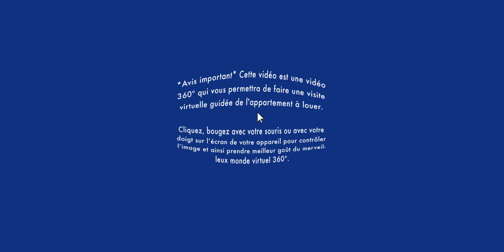Appartement à louer / Visite virtuelle/Apartment Tour/ Laval 3 1/2 (BonsLocataires.com)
VISITE VIRTUELLE APPARTEMENT À LOUER / Laval : Soyez premier à louer ce bel appartement 3 ½ au demi sous-sol, complètement rénové et très ensoleillé, tout meublé à inclus! Près du parc Wilfrid-Pelletier, cafés, restos et encore plusieurs autres commerces et attractions.